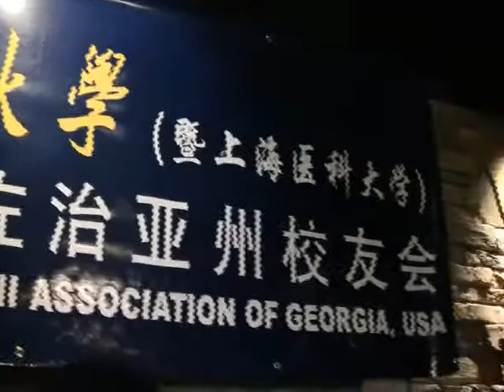佐治亚州复旦大学（暨上海医科大学）校友会成立